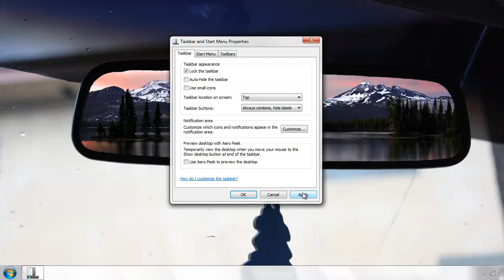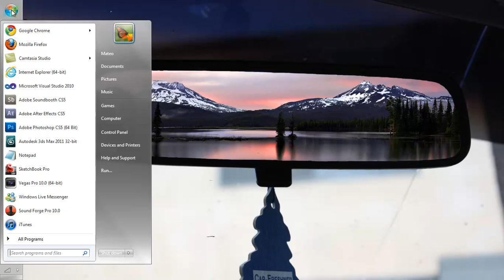Tutorial de Windows 7 - Mover Barra de Herramientas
1. Mover Barra de Herramientas. OS W7
Visita nuestra web blog para mas tutoriales